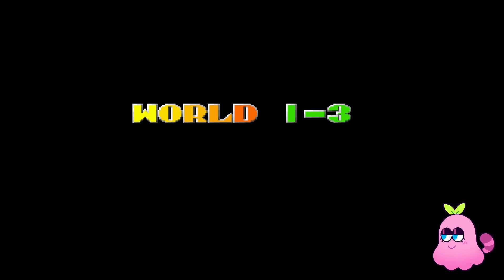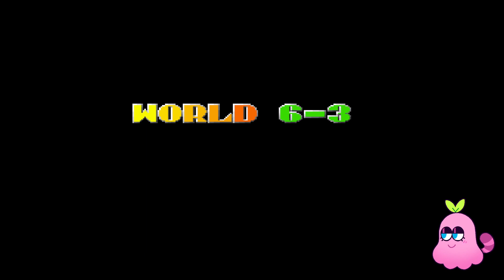JUMPING FLASH 2 w/ jesswaveshello (tanookitalez)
intro ends at 3:07